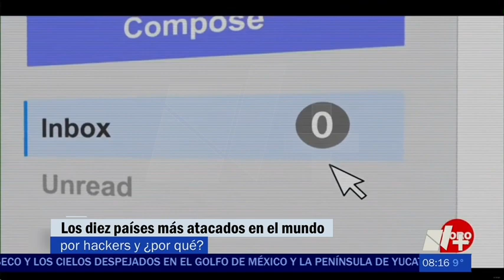Los 10 países más atacados por hackers